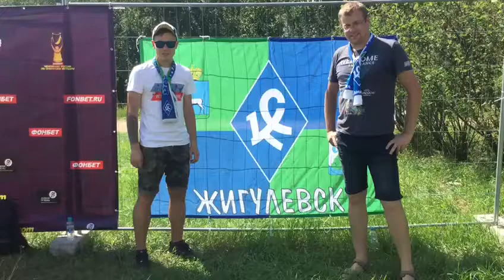ФОНБЕТ-чемпионат России. Москва. Болельщики самарских "Крыльев Советов"